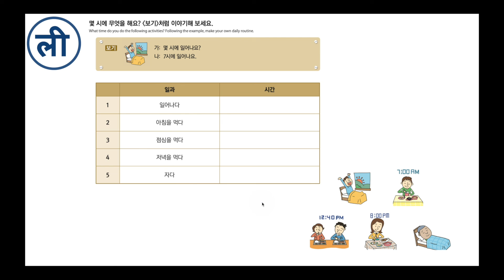leesir0807 [EPS-TOPIK] Korean Text Book Chapter 8 Part 7 - 활동 (Activity)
8. 12시 30분에 점심을 먹어요 ( leesir0807 )
Activity:
가: 몇 시에 일어나요?
나: 7시에 일어나요.